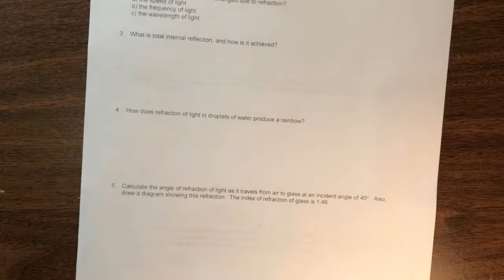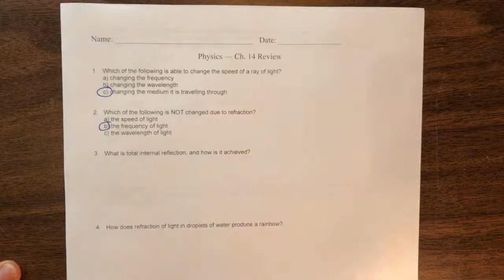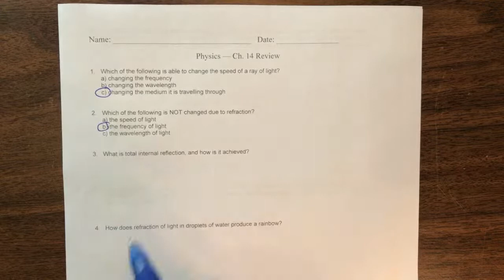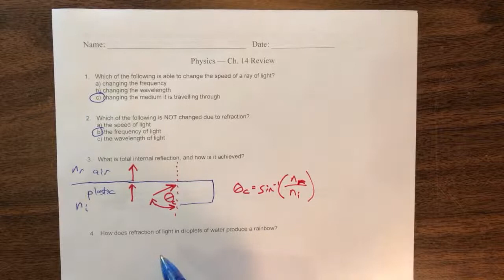Refraction and Lenses: Physics 515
Review and Practice problems for refraction, lenses, lens ray diagrams, Snell's Law, lens equation, critical angle, and total internal reflection